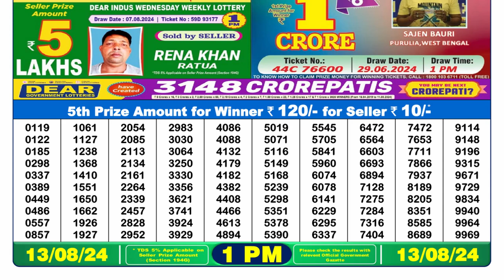✅Lottery Sambad 1pm Result 13.08.24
lottery result
lottery sambad